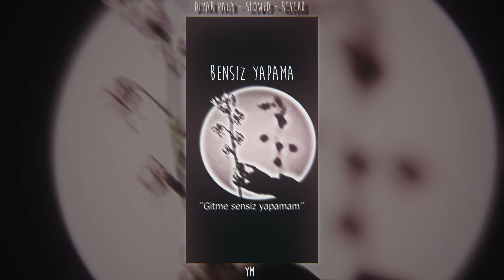Diyar Pala - Bensiz Yapama ( Slowed - Reverb )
• Telif hakkınızın bulunduğu videolarınızın kanalımdan silinmesi ve ayrıca diğer işlemler için "Instagram: Yusufmenderes" hesabı ile iletişime geçmeniz yeterlidir.
• "Telif hakkı size ait olan içerikler" bildirmeniz halinde kısa süre içinde yayından kaldırılacaktır.